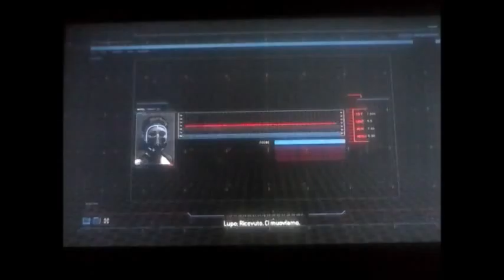Resident Evil Operation raccoon city per PS3 ( Vector mercenario part6 )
La sesta parte di Resident Evil Operation raccoon city per PS3 ( Data 05/02/2016 )